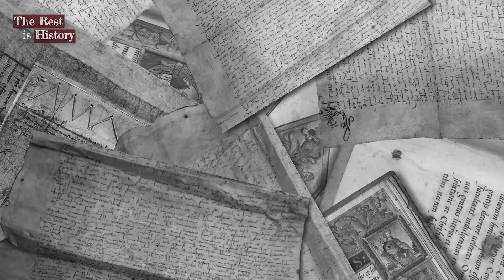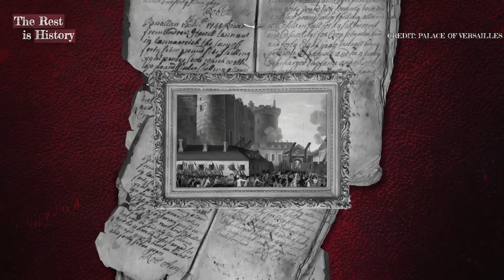The Storming of the Bastille | French Revolution | Part 5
“It was violence that made the revolution revolutionary”.

The storming of the Bastille is viewed by many across the world as a moment of celebration, when the French people were liberated from the shackles of tyranny and royal despotism. Yet, it was also a moment of horrific violence and chaos, culminating in countless acts of blunt, bloody murder. With a widespread sense of social unrest throughout France at the beginning of July 1789, things finally reached a peak following the King’s dismissal of his finance minister, Necker, a great favourite of the people. The arrival of 20,000 troops into Paris to maintain order triggered even greater panic in the streets, with the already febrile atmosphere being whipped into a frenzy by firebrand orators. Finally, with fighting breaking out between the soldiers and the mob in the Vendome, and then spilling over into the Tuileries Gardens, the Royal Commander of Paris gave the order to evacuate the city entirely, leaving it in the hands of the rioters. It was then that the mob, in a final desperate effort to procure gunpowder for its plundered weapons, turned its sites on the Bastille, the ultimate monument to repression …

Join Dominic and Tom as they discuss the apocalyptic Storming of the Bastille fortress, and the truth behind the prison's famously grotesque reputation. Given the gory events that unfolded on that momentous day, was violence innate to the French Revolution from the very beginning - its driving force - and its bloody denouement therefor inevitable?

*The Rest Is History LIVE in the U.S.A.*
If you live in the States, we've got some great news: Tom and Dominic will be performing throughout America in November, with shows in San Francisco, L.A., Chicago, Philadelphia, Washington D.C., Boston and New York.

*The Rest Is History LIVE at the Royal Albert Hall*
Tom and Dominic, accompanied by a live orchestra, take a deep dive into the lives and times of two of history’s greatest composers: Wolfgang Amadeus Mozart and Ludwig van Beethoven.

Producer: Theo Young-Smith
Assistant Producer: Tabby Syrett
Executive Producers: Jack Davenport + Tony Pastor